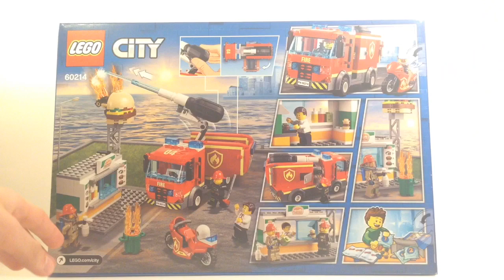Lego City Burger bar fire rescue 60214 review speed-build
Salut voici ma review FR/SPEED-BUILD de ce set LEGO.
Hésite pas à regarder les 1 ou 2 reviews qui pourrait te convaincre de l’acheter , si tu veux l’acheter passe par ce lien qui peut me faire gagne un minuscule revenu pour continuer à proposer du bon contenu sur ma chaine .

Dite moi si vous êtes d’accord avec moi ou pas et dire ce que vous en pensez !)

Voilà prend bien du plaisir avec les LEGO et à très vite pour une nouvelle vidéo !l